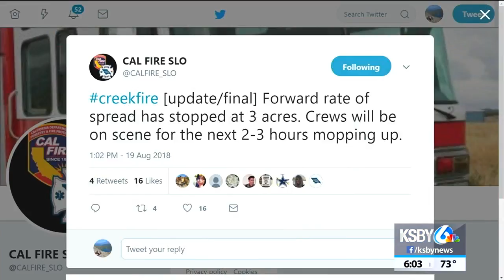Cal Fire SLO responds to vegetation fire